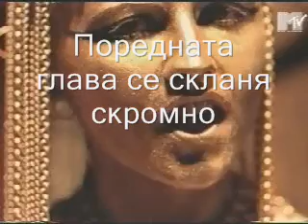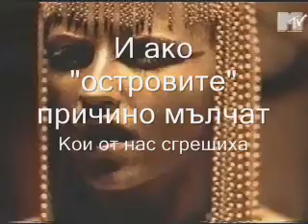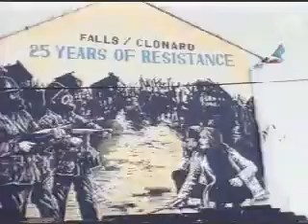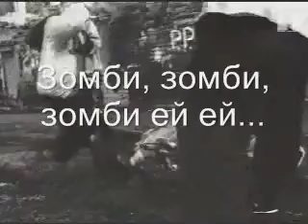The Cranberries - Zombie (official video)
Zombi